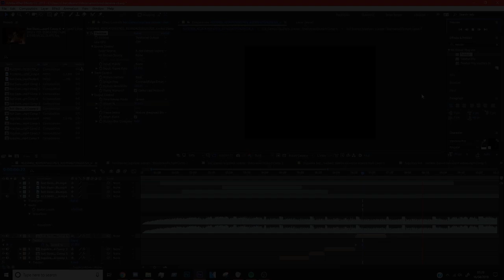how to fix stuttering/laggy twixtor | ae tutorial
yeah im  bad at explaining sorry